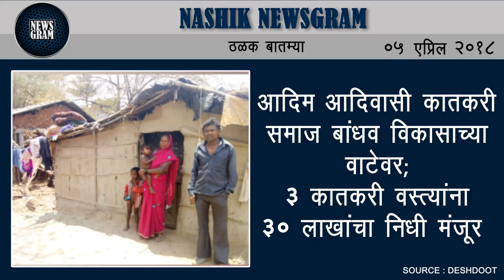Nashik Newsgram | Nashik News | Today's News Headlines | 05 April 2018